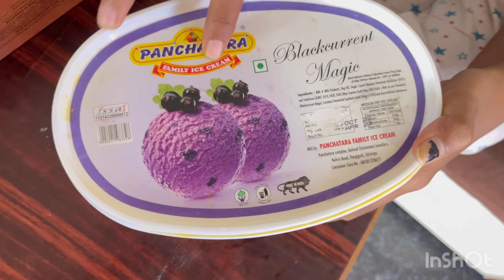ನಮ್ಮ Weekend ಹೇಗಿತ್ತ? || ಯಾವ Place ಗೆ ಹೋಗಿದ್ವಿ